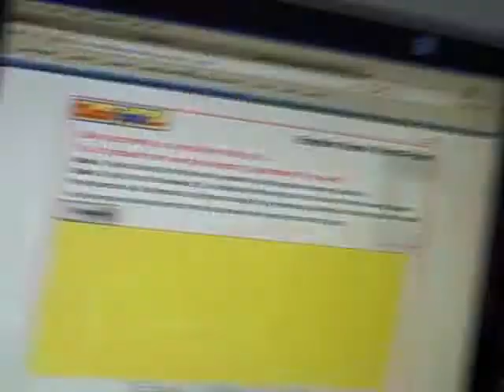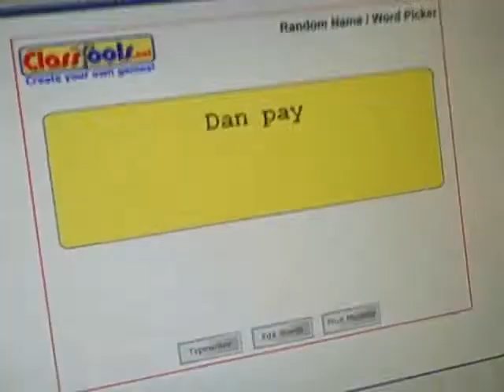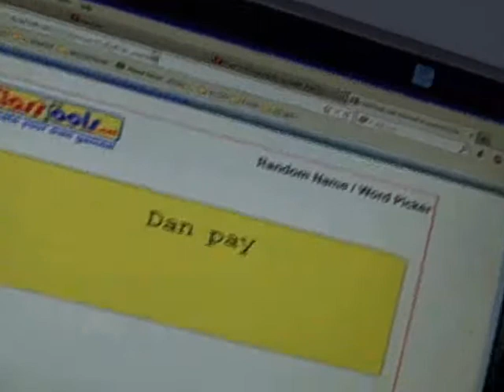RAFFLE RESULT - Dear Esther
I will PM you your Steam key for the game soon, if I haven't already.

Sorry to those who didn't win, but there are more raffles coming!

Until then, game on, folks!